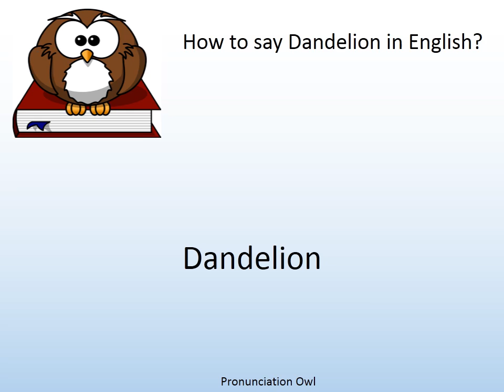How to say Dandelion in English? - Pronunciation Owl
How to say Dandelion in English? Learn the pronunciation of Dandelion!